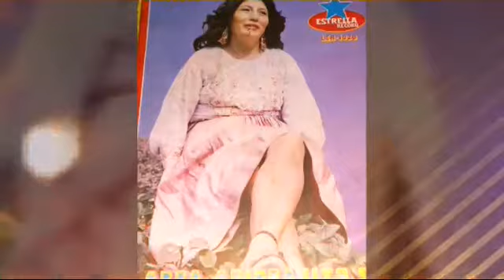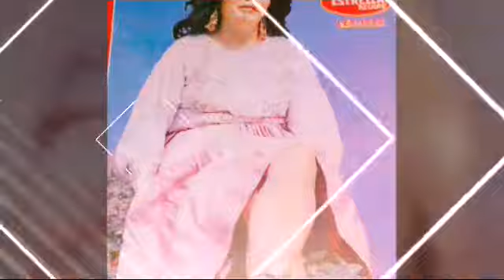♡EDITH MEDRANO♡ ☆DUDAS DE MI CARIÑO☆